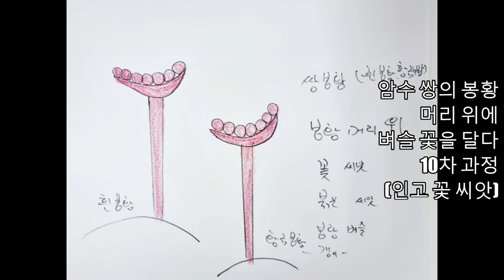그림으로 보는 봉황 10 단계 과정